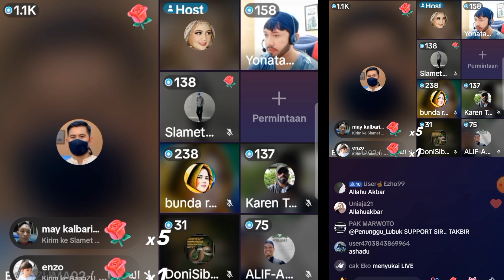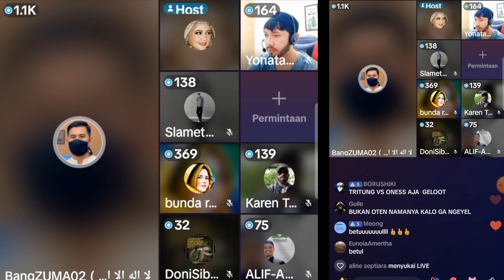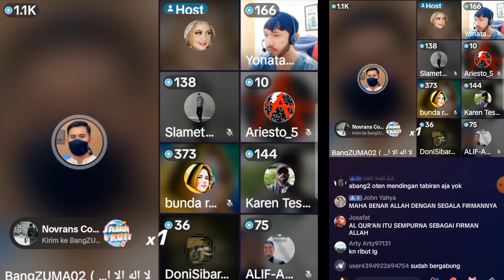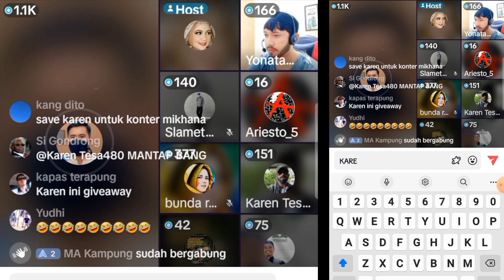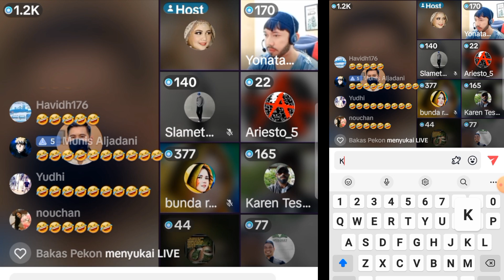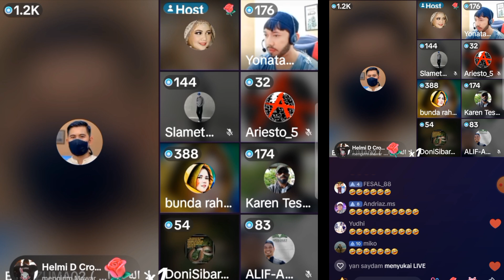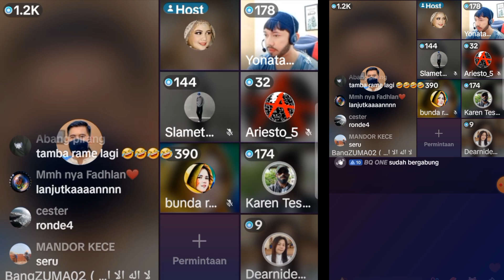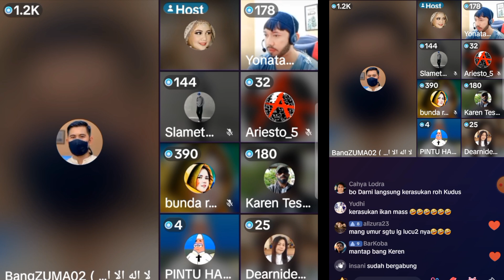ZULKIFLI M ABBAS, jadi pendengar Pendeta dan jemaat beda sekte gontok-gontokan. Al-Qur'an BENAR.!!!